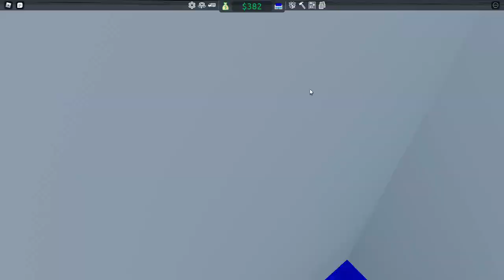Retail Tycoon 2 (Ep #5)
none